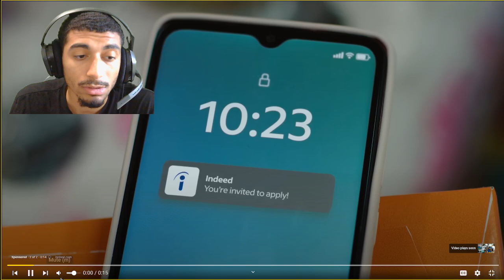Las Vegas Raiders vs. Los Angeles Chargers Game Highlights | NFL 2024 Season (REACTION)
LIVE STREAMS EVERYDAY